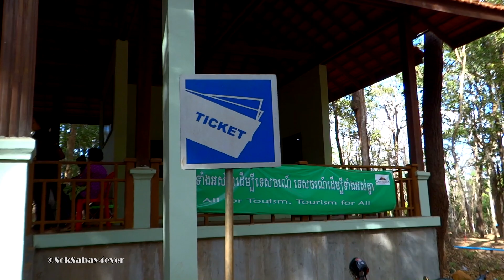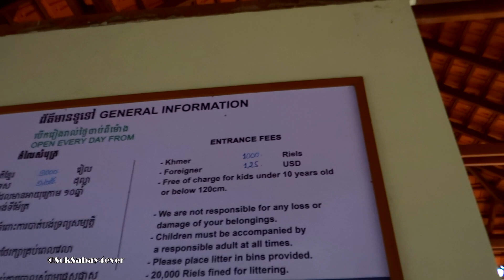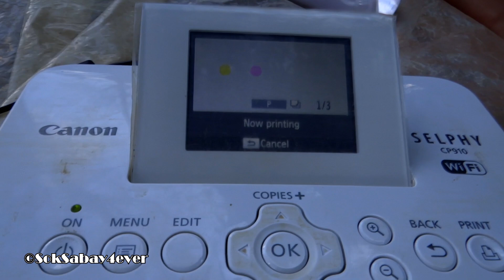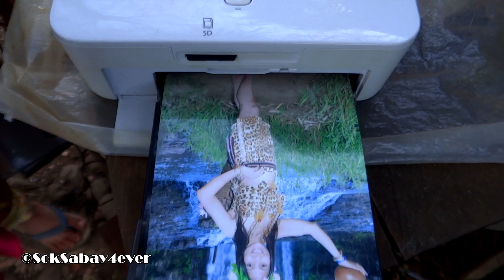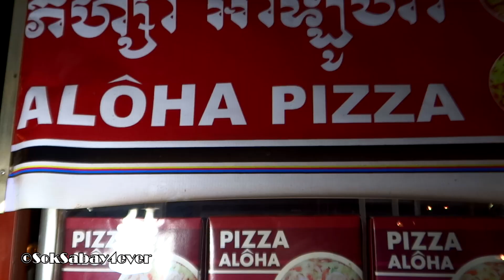2016 Cambodia Trip#29